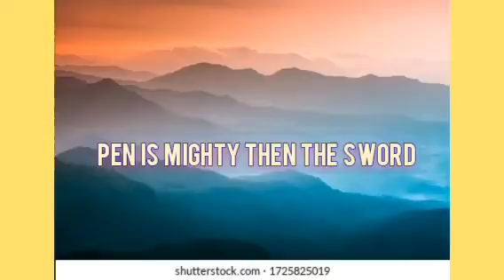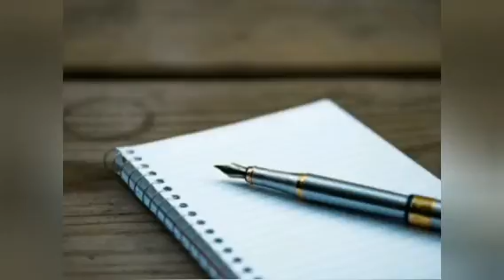ESSAYS FOR STUDENTS AND KNOWLEDGE SEEKERS. pen is mighty then the sword.